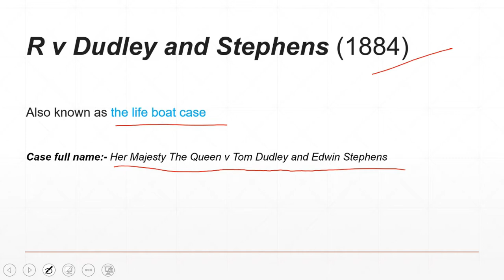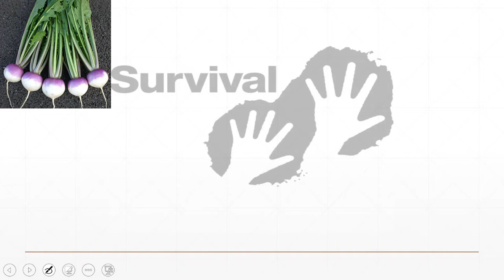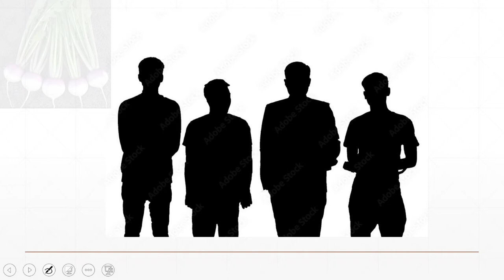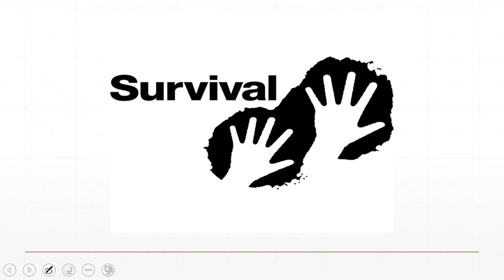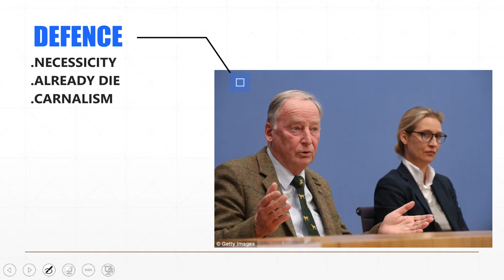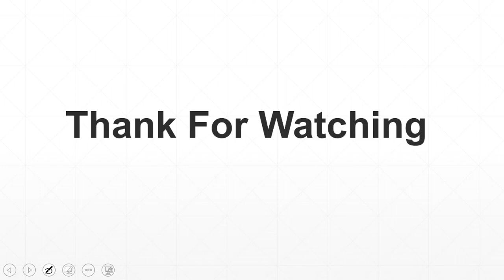R v Dudley and Stephens (1884) | CASE STUDY | Guruji Law | HINDI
R v Dudley and Stephens (1884)

Also known as the life boat case

Case full name:- Her Majesty The Queen v Tom Dudley and Edwin Stephens

R v Dudley and Stephens 14 QBD 273, DC is a leading English criminal case which established a precedent throughout the common law world that necessity is not a defence to a charge of murder. It concerned survival cannibalism following a shipwreck and its purported justification on the basis of a custom of the sea. Wikipedia

Ruling court: High Court of Justice
Date decided: 9 December 1884
Judge(s) sitting: Lord Coleridge, Lord Chief Justice; Mr Justice Grove; Mr Justice Denman; Lord Pollock; Lord Huddleston
Prior action(s): Finding of the facts only: jury trial at Exeter Assizes
JUDGEMENT:- MURDER